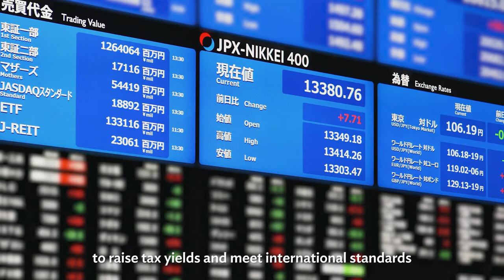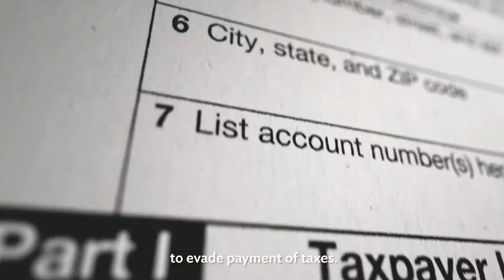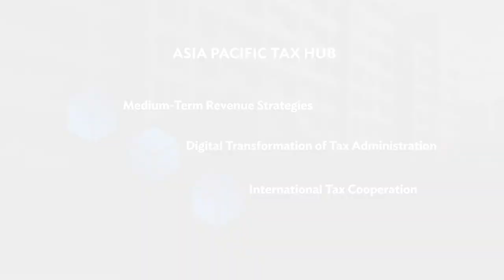What is the Asia Pacific Tax Hub?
In a world reshaped by the COVID-19 pandemic, strengthening domestic resource mobilization and international tax cooperation have become an important strategic priority for ADB. The Asia Pacific Tax Hub is providing an open and inclusive platform for strategic policy dialogue, knowledge sharing, and development coordination among ADB, its members, and development partners.